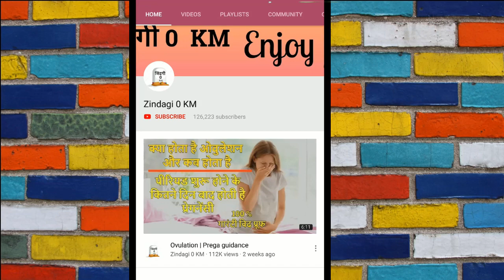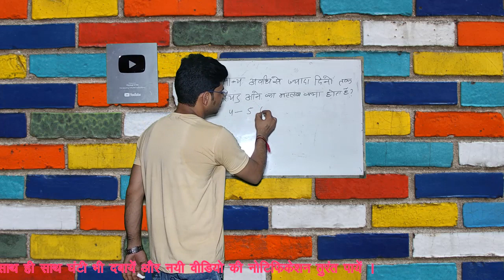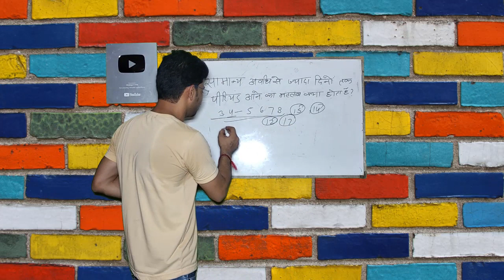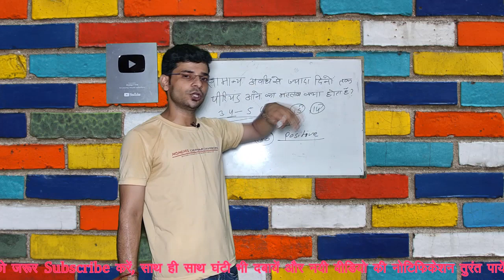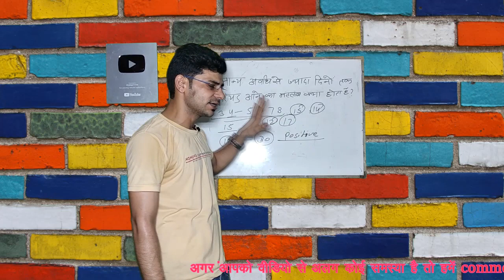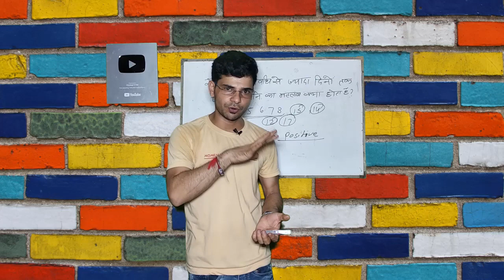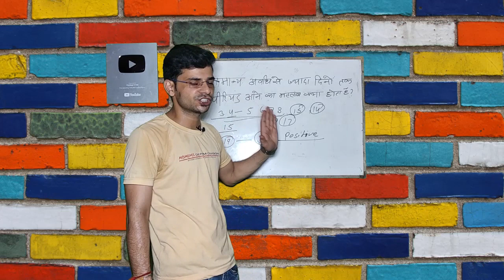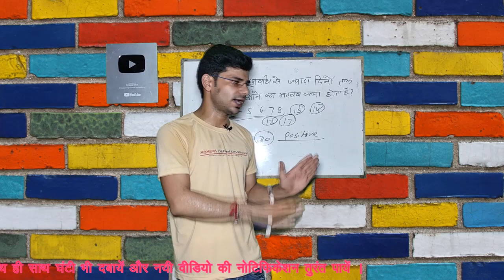सामान्य से ज्यादा समय तक आये तो क्या करें ।